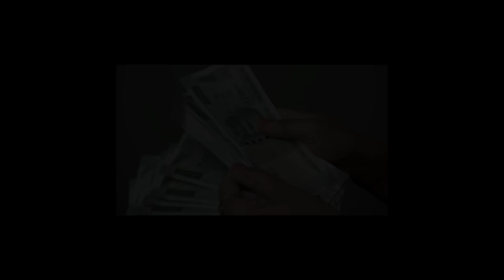ഇന്നത്തെ പെൻഷൻവിതരണ അറിയിപ്പ്